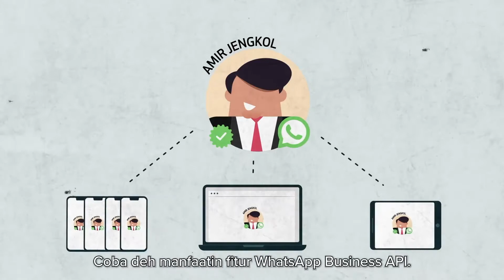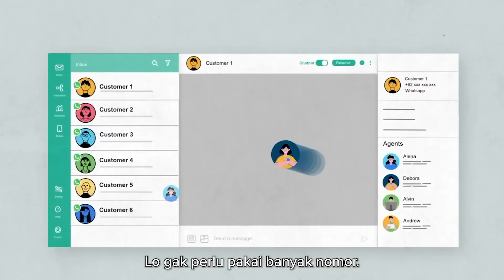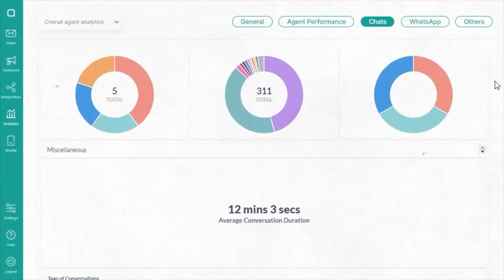Tips Maksimalkan Bisnis dengan WhatsApp API!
Bisnis yang semakin berkembang membuat Amir berniat menggunakan banyak nomor WhatsApp yang berbeda untuk tiap Customer Service (CS). Tapi apa benar jika banyak Customer Service (CS) harus menggunakan banyak handphone untuk nomor WhatsApp yang berbeda?

Jangan khawatir! Buat kalian para bisnis yang telah memiliki entitas legal secara hukum dan situs resmi, WhatsApp Business API dapat menjadi solusi yang tepat.

Dengan WhatsApp Business API, satu nomor WhatsApp bisnis dapat digunakan melalui puluhan gadget oleh para agen Customer Service (CS) secara bersamaan, sehingga komunikasi dengan konsumen menjadi lebih lancar.

Bukan hanya itu, tentunya banyak fitur lain yang dapat membantu mengoptimalkan bisnis kalian.

Yuk simak video ini untuk mengetahui lebih lanjut tentang WhatsApp Business API. Jangan sampai kalian seperti Amir ya!